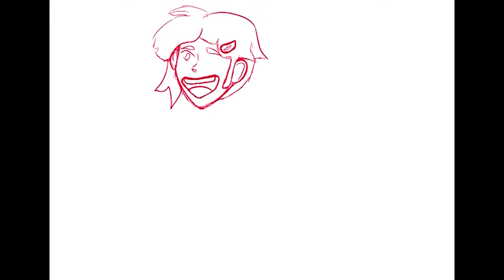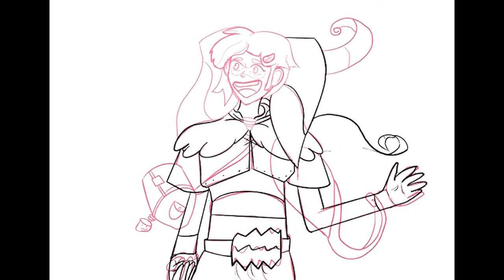How Entrapta became Subjective